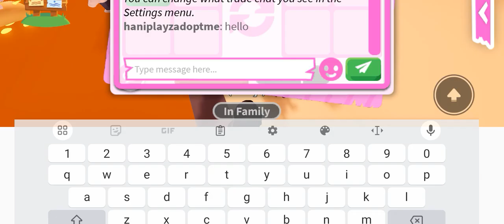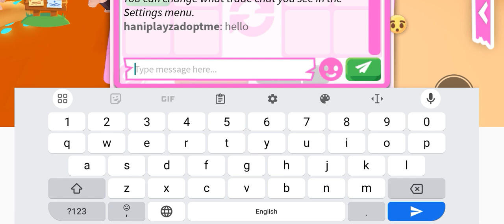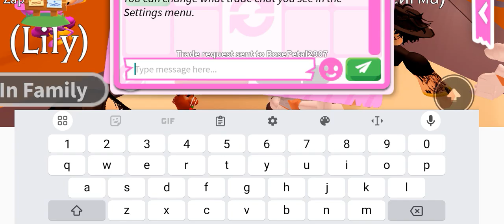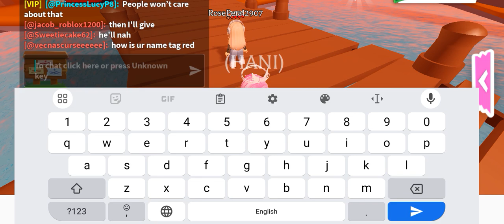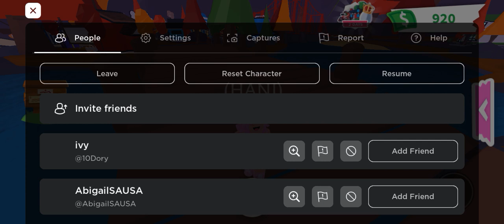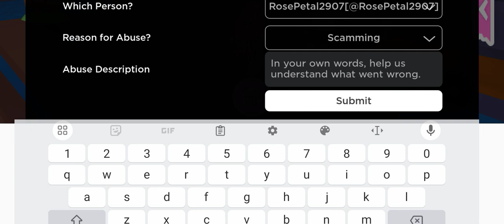Testing people's honesty